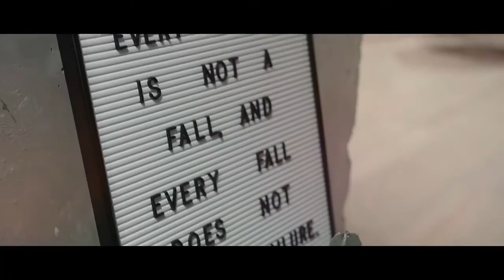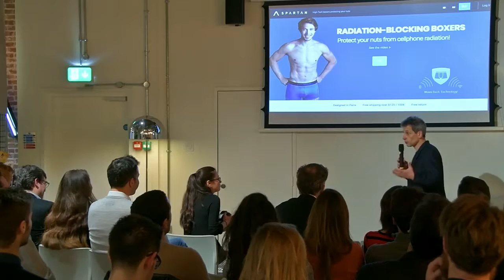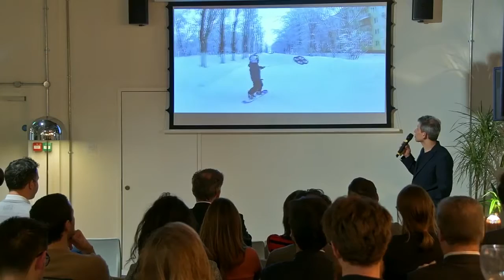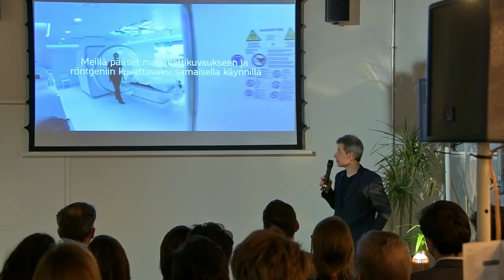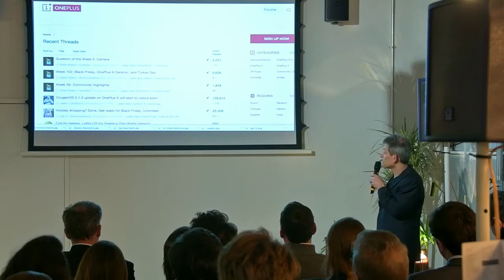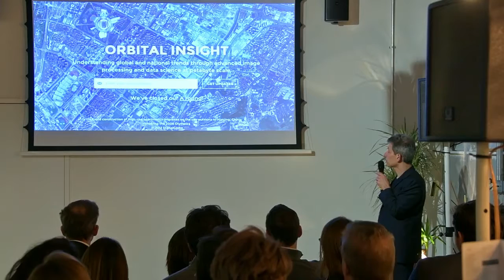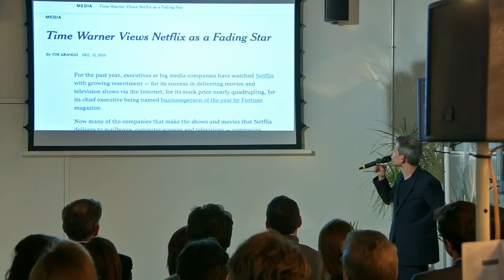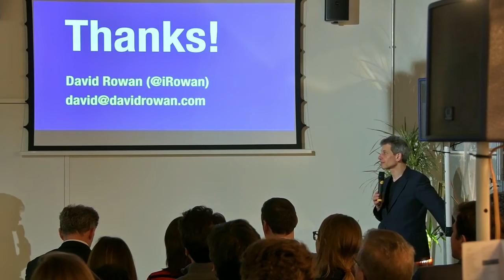How smart companies innovate: David Rowan keynote, February 2018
David Rowan keynote at French Connect, London, in February 2018